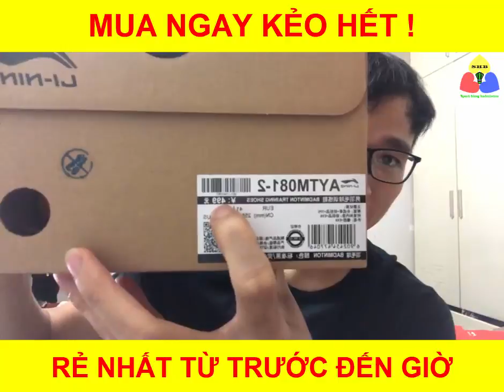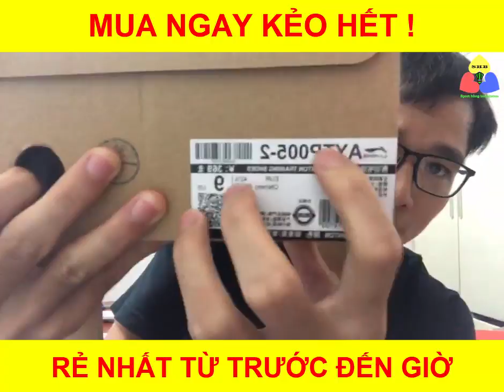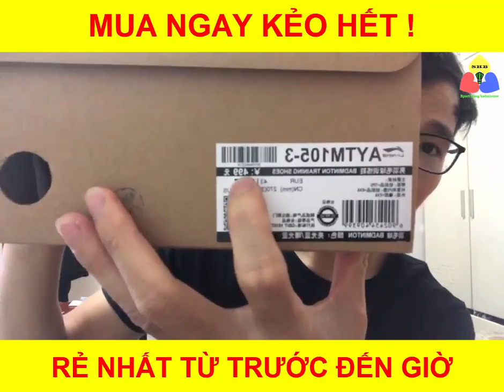Đừng để bỏ lỡ | Mua giày cầu lông Lining ngay với giá chưa từng có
- Đặt hàng qua zalo: 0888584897